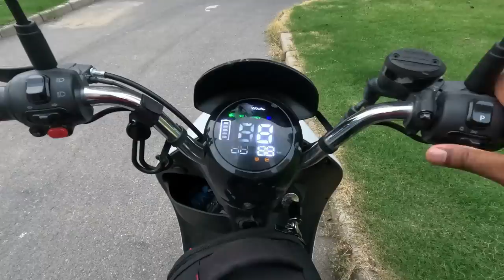చైనాలో సంత.. చూసొద్దాం రండి.. || Street Market in China || Rajesh China Vlogs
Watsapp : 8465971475